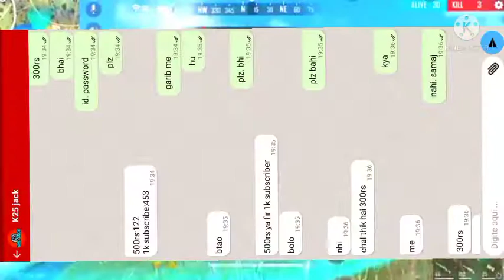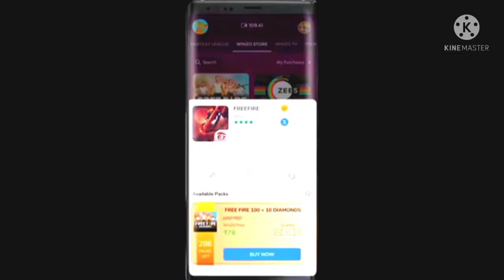MY FREE FIRE ID HACKED 👿HACKER CHANGED NAME ID PASSWORD||NEED YOUR SUPPORT||TELUGU FREE FIRE 👿🤬